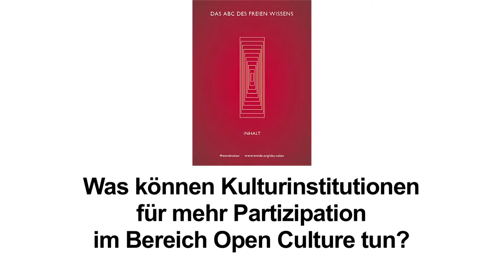Das ABC des Freien Wissens - I=Inhalt. Interview Prof. Dr. Johannes Vogel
Diesmal fragten wir beim Wikimedia-Salon "Das ABC des Freien Wissens", wer jenseits aller politischen und institutionellen Lippenbekenntnisse zu Open Culture am Ende wirklich an Entstehung und Inhalt von freier Kultur in der vernetzten Gesellschaft teil hat. Prof. Dr. Johannes Vogel, erklärt im Kurzinterview, was vonseiten der Kulturinstitutionen für wirksame partizipative Strategien in der digitalen Kulturlandschaft getan werden kann.

Weitere Gäste des Abends:

Tim Renner, Kulturstaatssekretär von Berlin
Dr. Paula Marie Hildebrandt, Künstlerin und Stadtforscherin

Moderation: Barbara Fischer, Wikimedia Deutschland